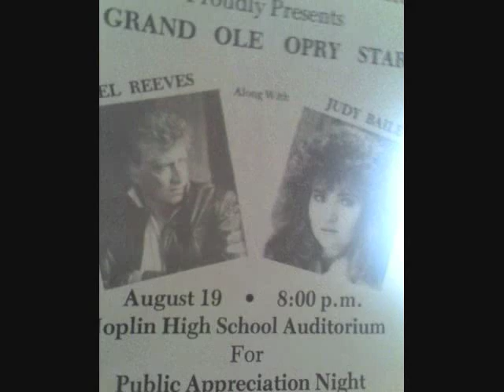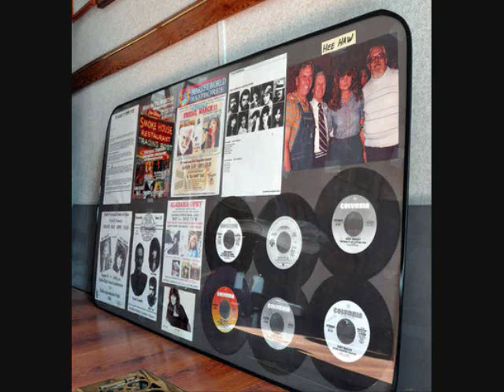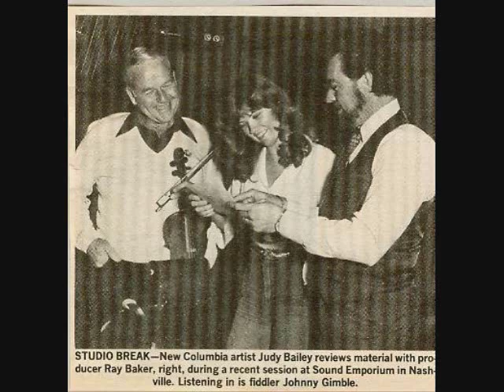Judy Bailey He's A Cheater Too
The great Judy Bailey had a top ten hit with Moe Bandy in 1980 with "Following The Feeling" & was a finalist for the ACMs Top New Female artist in 1981. Please visit & "Like our Facebook page : Save Country Music.